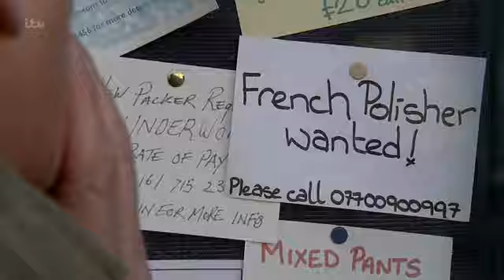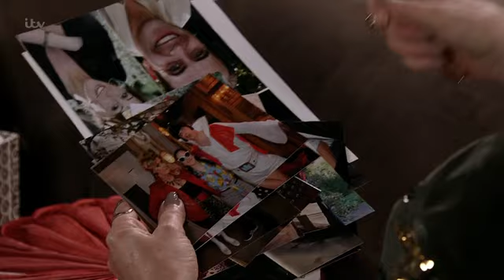Coronation Street 9 January 2019